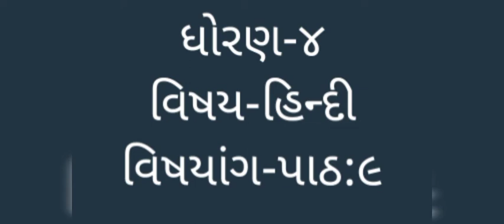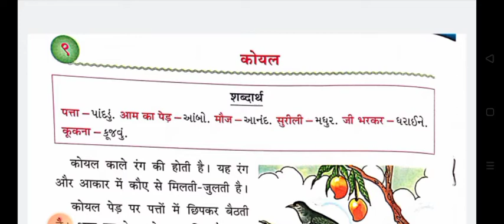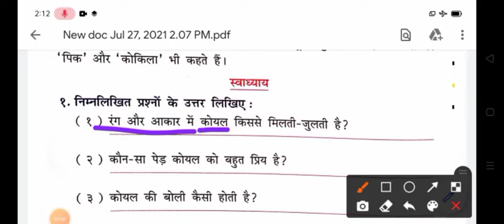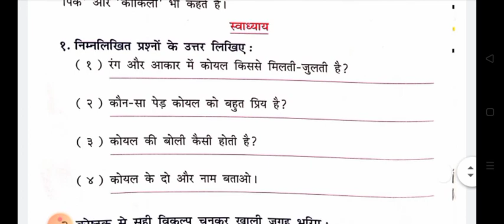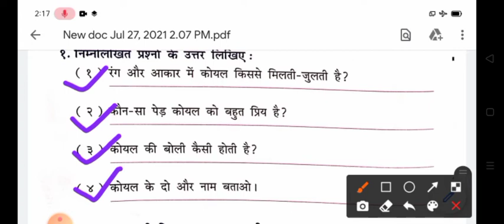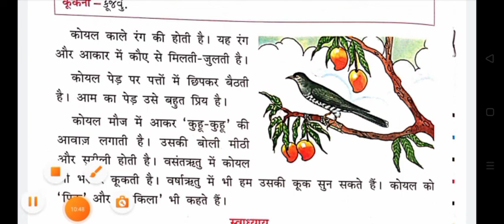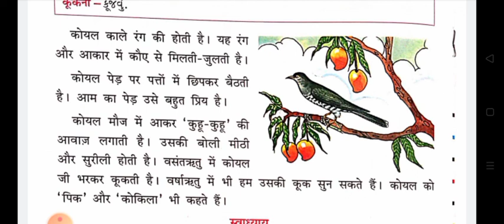gyanpathschool ધોરણ-૪ હિન્દી (પાઠ-૯,ભાગ-૧)